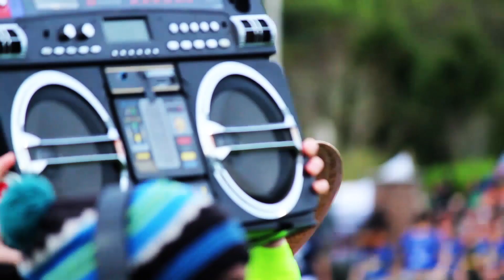BQF - Billy Quach Films: US Quidditch World Cup 8 Highlight Reel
Highlights from USQ'S World Cup 8 in Rock Hill, South Carolina on April 11-12, 2015.

Filmed by: Alex Gates, Billy Quach, Caleb Ragatz and Joey Reynebeau

Edited by: Billy Quach with Adobe Premiere

Song: Hermitude - The Buzz (feat. Mataya & Young Tapz)